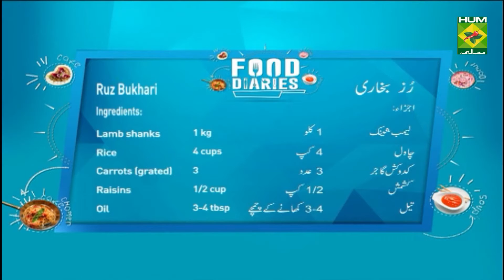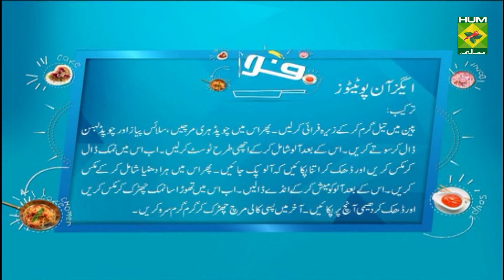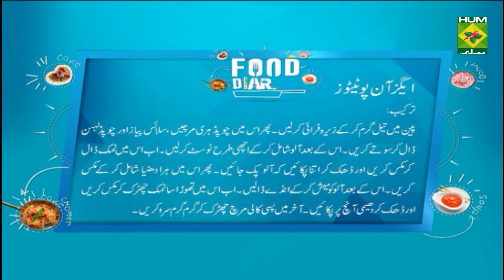Ruz Bukhari Recipe | Food Diaries | Chef Zarnak Sidhwa | Arabic Food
Ruz Bukhari is the perfect way to combine well seasoned rice and perfectly marinated meat. Try this Arabic-style dish at home!

Watch this Masala TV video to learn how to make Ruz Bukhari, Zalata and Eggs on Potatoes Recipes. This show of Food Diaries with Chef Zarnak Sidhwa aired on 9 July 2021.

Ruz Bukhari:

Ingredients:
Lamb shanks    1 kg
Rice      4 cups
Carrots (grated)    3

For Garnish:
Almonds (peeled and fried) as required

Method:
Heat oil. Add the lamb shanks and sear them well until brown. Next add the water and salt and lower the flame and let this simmer for 45-60 minutes until the meat is tender and falls off the bones.  Once done remove the meat pieces and keep aside and measure the stock that is left. For four cups of rice you will need 8 cups of liquid. So make sure you top up the soup with water to make it 8 cups.  In the same pot add the liquid and bring it to a boil. Add the rice and cook once done add the grated carrot and raisins. Add the meat on top and let it simmer for 10 minutes on a low flame.  Serve topped with the peeled and fried almonds.
Serve with Zalata.

Method:
Blend the above ingredients and serve with the Ruz Bukhari.

Eggs on Potatoes:

Ingredients:
Potatoes (quartered and then cut into thin slices) 6

Method:
Heat oil in a pan, splutter cumin seeds. Add green chillies, onions, garlic, and sauté until the onions begin to turn light brown. Add the potatoes and toss them well in the onion mixture. Season the potatoes with salt. Cover and cook on a very gentle flame till potatoes are cooked.
When done add coriander leaves and mix. Flatten out the cooked potatoes evenly. Break the eggs, carefully over the potatoes. Season the eggs with a bit of salt. Cover and cook on a gentle heat. When the eggs are semi set, sprinkle some ground black pepper.